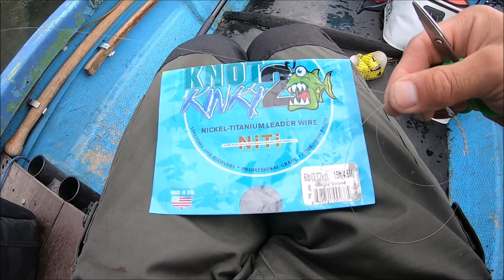Barschangeln - suchen, finden, fangen!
Unbezahlte Werbung!

Die richtige Taktik beim Barschangeln ist entscheidend!
Aktive Fische Fische mit Searchbaits suchen und die Stellen im Anschluss mit Rigs ausfischen.
Ihr begleitet mich dabei!

Viel Spaß beim Gucken und Erfolg am Wasser!

Euer Olli.

Titel: 24-guitar-house

Tackle Searchbaits:

Rute:       EverGreen KALEIDO Cougar Elite 7 RS
Rolle:      DAIWA STEEZ CT SV TW SHL
Schnur:  EverGreen Bass Seil R FC 10lbs

Tackle Rigs:

Rute:      EverGreen KALEIDO Black Raven Extreme RS
Rolle:     DAIWA STEEZ CT SV TW XHL
Schnur: SUNLINE Siglon PE 10lbs